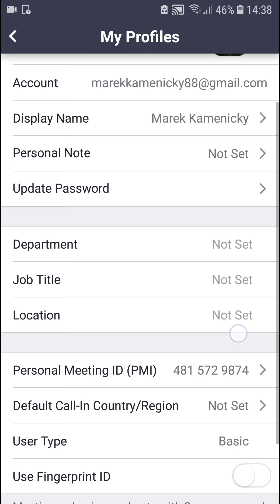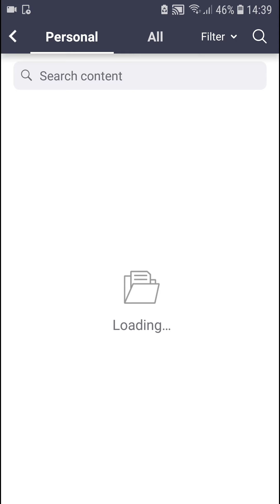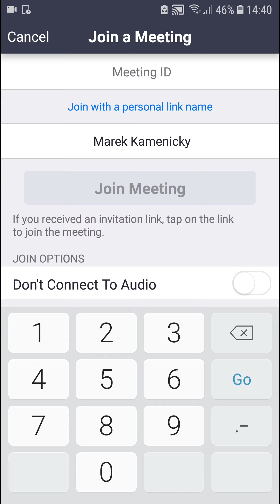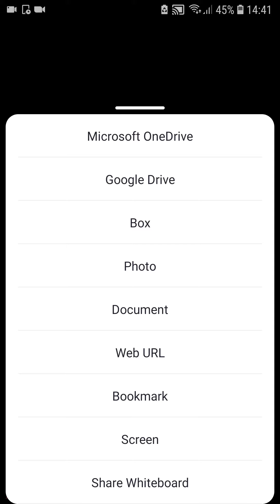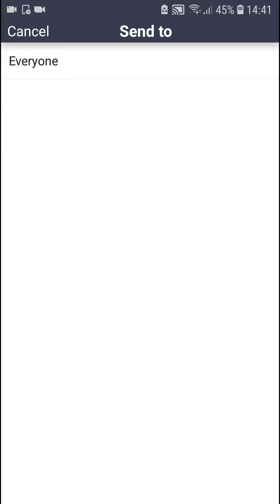How To Use Zoom App For Smartphone 2020